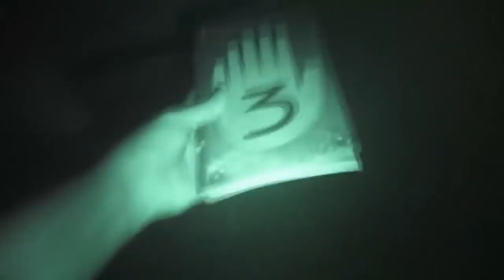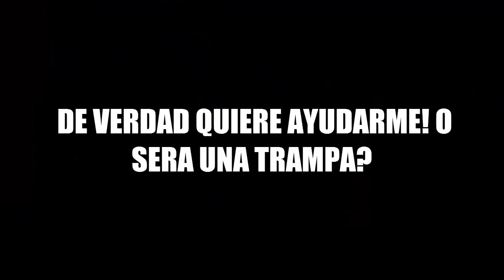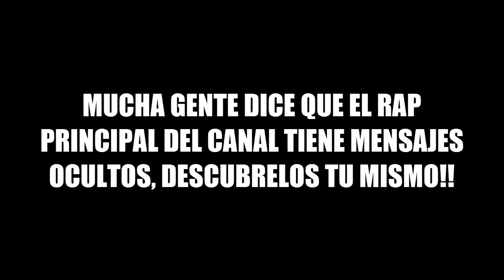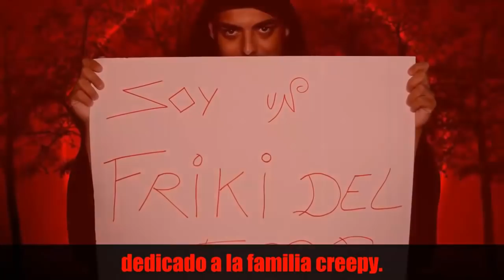El DISCÍPULO de BILL CIPHER soy YO